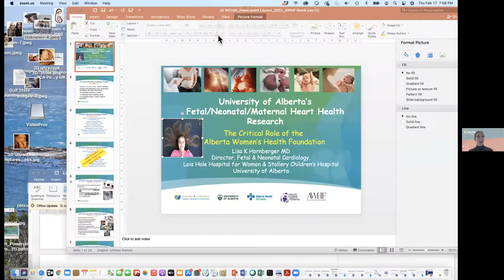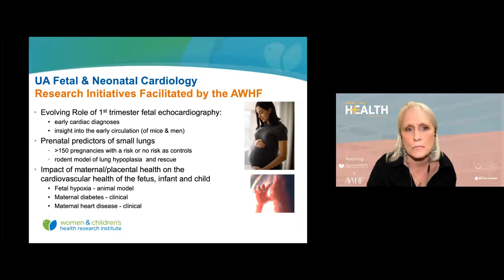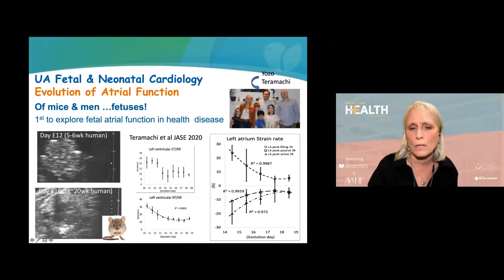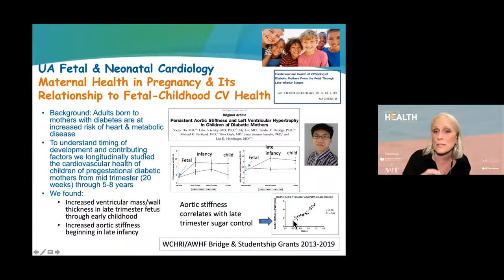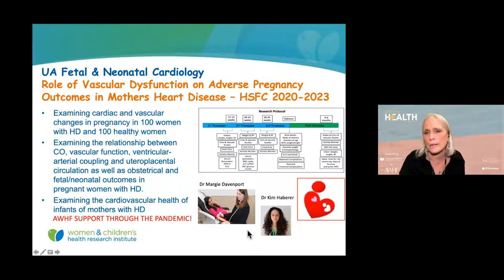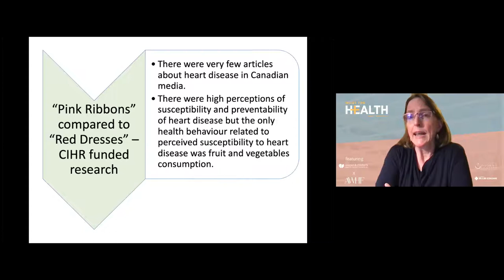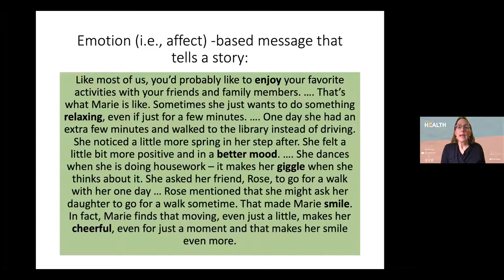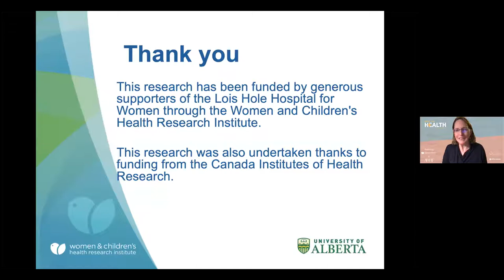What the Health: Let's Talk About Matters of the Heart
In honour of Heart Month which takes place every February in Canada, the LHHWS is proud to present What The Health: Let's Talk About Matters of the Heart in collaboration with the Women and Children's Health Research Institute  (WCHRI) and the Alberta Women's Health Foundation (AWHF).

We were joined women’s health researchers Dr. Tanya Berry and Dr. Lisa Hornberger, and patient representative Kelly Opper, who shed a light on the advancements in women’s heart health that are saving lives.

Dr. Berry examines the role heart health messages in the media play in women’s attitudes and perceptions of their own health. Dr. Hornberger explores heart disease in pregnancy and preterm birth. Kelly Opper shared the story of her mother’s experience navigating the healthcare system.

Learn about their research so far!